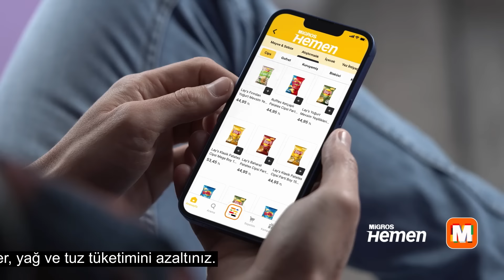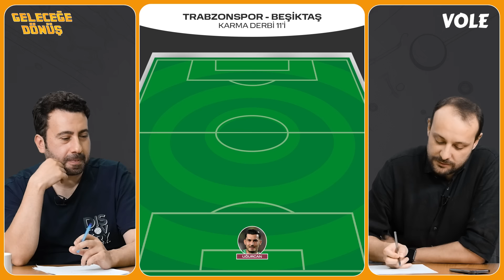Trabzonspor-Beşiktaş derbisinin en önemli aktörü Rafa Silva | Mustafa Demirtaş, Onur Tuğrul | #1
VOLE'nin efsane programı GELECEĞE DÖNÜŞ'te Mustafa Demirtaş ve Onur Tuğrul; her hafta cuma günü, üç büyüklerin önceki hafta oynadığı ve bu hafta oynayacağı maçları, transfer gündemini, başkanların-yöneticilerin ve teknik direktörlerin açıklamalarını, takımların ihtiyaçlarını ve kulis bilgilerini konuşuyor.

Bir GELECEĞE DÖNÜŞ klasiği olan GELECEĞİN YILDIZ ADAYLARI bölümünde ise her hafta bir genç yıldız adayı mercek altına alınıyor. Onur Tuğrul oyunculara dair özel bilgileri aktarıyor, Mustafa Demirtaş scout gözüyle oyuncuları analiz ediyor.

Bu haftanın yıldız adayı: Poyraz Yıldırım

VOLE Fantasy Premier Ligi'ne katılmak için: ij85ud

Mustafa Demirtaş: Şenol Güneş'in ilk maçına denk gelmek istemezdim o açıdan şanssız bir fikstür.
Onur Tuğrul: Derbiyi Rafa Silva belirleyecek dersek yanlış olmaz.

VOLE'yi sosyal medyada takip etmek için;